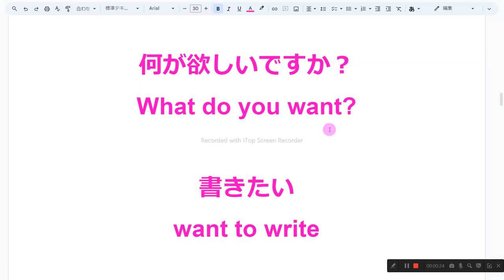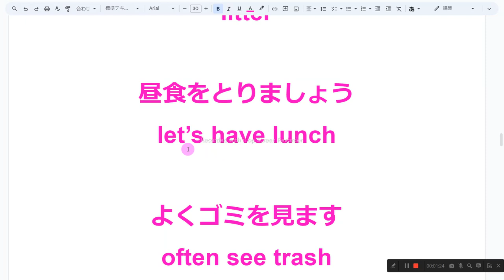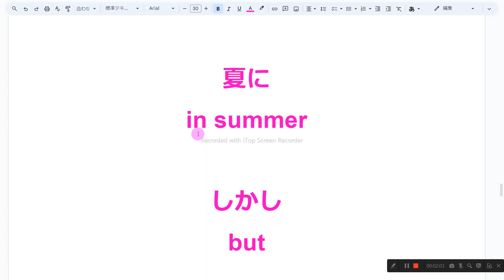93ページ nh1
1　同じものを繰り返し音読しない
2　読めないところは、読まなくてもよい
3　発音に注意を払わない
4　声の大きさ、速さは自由
5　ほかの人の迷惑になりそうなときは、声を出さず、頭の中で音読する
6　音読の内容は何でもよい
7　音読をしたくないときはやらない
8　音読の順番に決まりはない

何が欲しいですか？

書きたい
want to write

日本について書きたい
write about Japan

どれについて書きたいですか？
Which do you want to write about?

私のメッセージ
my message

ゴミをちらかす
litter

昼食をとりましょう
let’s have lunch

よくゴミを見ます
often see trash

悲しい気持ちになる
feel sad

勉強する必要があります
need to study

助けましょう
let’s help

お互いに
each other

夏に
in summer

しかし
but

彼の家を訪ねましょう
let’s visit his house

これらの家々
these houses

それらを見る
watch them

私たちの国で
in our country

将来のために準備をする

止める
stop

悲しい
sad